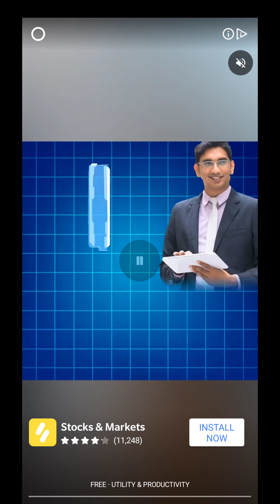Chop Chop Chop Chop Chop Chop Chop Chop Chop Chop Chop Chop Chop Chop Chop Chop Chop Chop Chop Chop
Chop Chop Game on Facebook

Android Blue is Gaming Channel with video uploads for various Game categories or Genres
From Latest New Video Game Releases to Exotic Games
From 8 Bit Video Games to High-end Graphics Android Games And Most Graphically Demanding PC Games
You will find all types of Gaming Videos on this Channel in 4K Ultra HD Quality
All Gaming Categories
Massively Multiplayer Online (MMO); Simulations ; Fantasy / Adventure / Single player; Real-Time Strategy (RTS); Puzzle; Action; Stealth Shooter; Combat; First Person Shooters (FPS); Sports; Role-Playing (RPG)